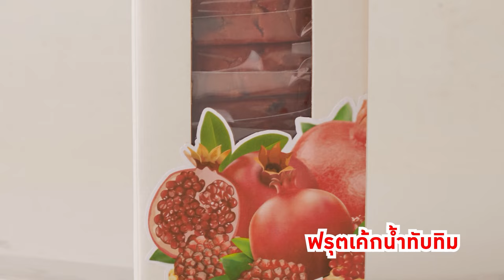อาจารย์ยิ่งศักดิ์ กูรูตัวจริง เมนู ปลากระพง Ep.381[FULL]คุกกิ้งกูรู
▲Line @yingsakfood